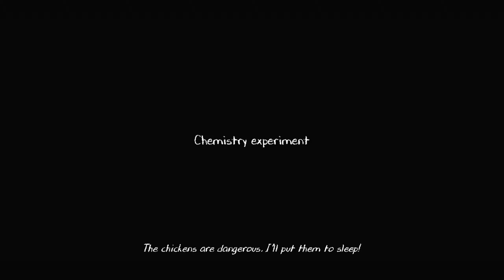Evil Nun 2 : Scary Stories And Horror Puzzle Games- Android Gameplay - Finally Complete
More Game :-

Hello I am Deep Narayan Mazumder and love to play games..

evil nun 2 how to play in ghost mode,
evil nun part 2 make joke horror gulli bulli,